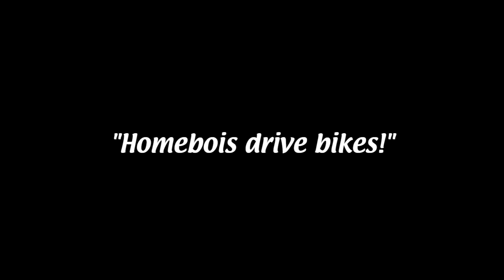Homebois Drive Bikes!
Band In intro:
Mercy blow